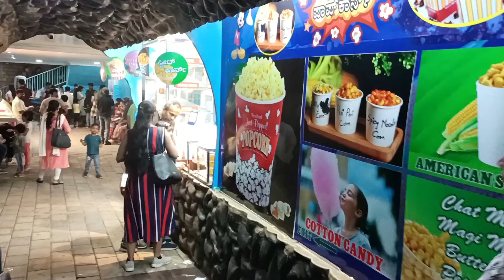Lokaranjan Aqua World under water zoo Mysore| 1st underwater zoo in mysore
Everything you can find in this video, history, timings, tickets, photo video shoot areas, shops, food counters, distance from city, what to not miss, when to visit, restrictions, view points, nearby areas.